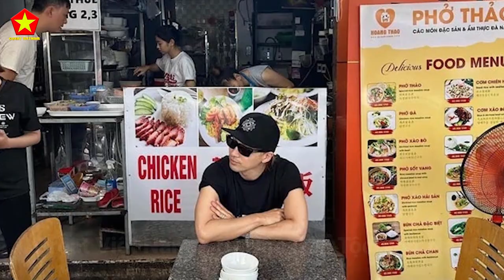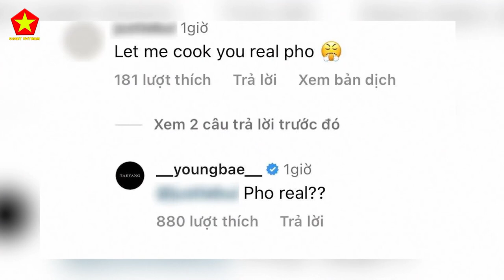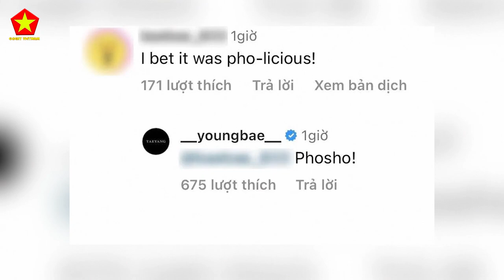Các Idol Hàn Quốc Mê Đắm Mê Đuối Khi Đi Du Lịch Việt Nam Chỉ Vì Yêu Những Điều Nhỏ Này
Các Bạn Đang Xem Video: Các Idol Hàn Quốc Mê Đắm Mê Đuối Khi Đi Du Lịch Việt Nam Chỉ Vì Yêu Những Điều Nhỏ Này

Nội Dung Video: Việt Nam không chỉ là một đất nước với vẻ đẹp tự nhiên tuyệt vời và văn hóa đa dạng, mà còn là nơi đón tiếp với tấm lòng mở cửa và sự hiếu khách. Trong video này, chúng ta sẽ tìm hiểu về những trải nghiệm đáng nhớ của các idol khi họ đặt chân đến Việt Nam.
Những điều nhỏ nhặt như vị cà phê đường phố, hương vị đặc trưng của các món ăn, hoặc thậm chí là những cuộc trò chuyện bên cạnh người dân Việt Nam đã làm cho họ mê đắm và yêu mến đất nước này.